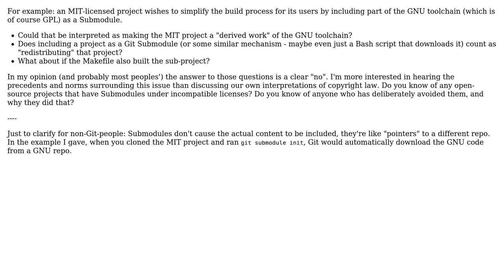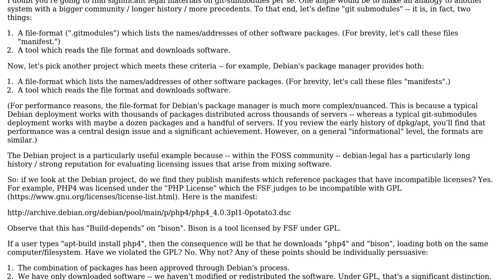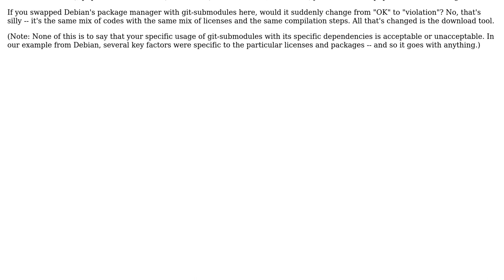Software Engineering: Is licensing an issue for Git Submodules? (2 Solutions!!)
Software Engineering: Is licensing an issue for Git Submodules?

With thanks & praise to God, and with thanks to the many people who have made this project possible! | Content (except music & images) licensed under CC BY-SA | Music | Images & others | With thanks to user Tim Otten user Brendan and the Stack Exchange Network Trademarks are property of their respective owners. You are responsible for your own actions.